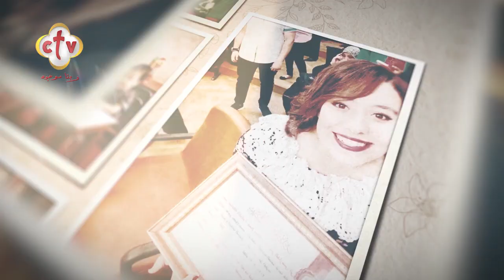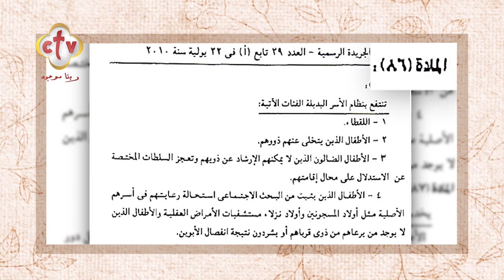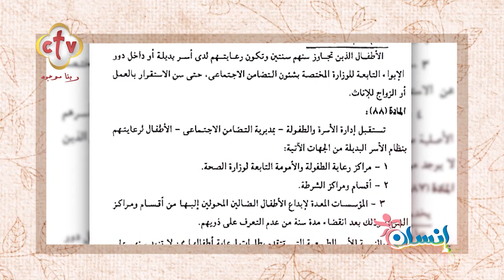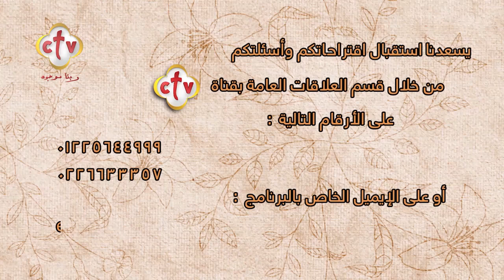حياة جديدة | إنسان | 21-7-2022